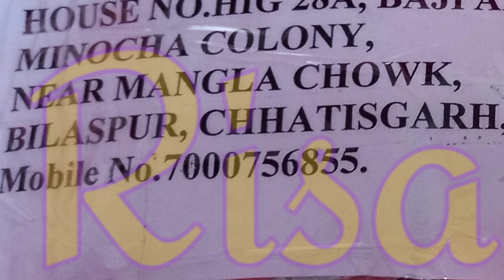Risa our traditional attire || Our Pride